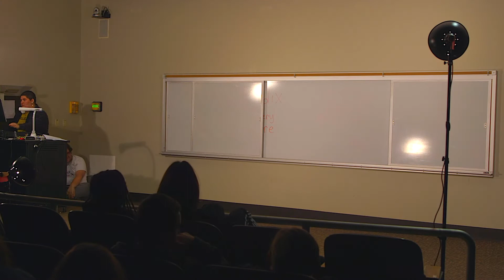The Myth of The Frump | Scripted Chaos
By Sean Greene

We are the University of Missouri's premiere, beautiful sketch comedy organization.